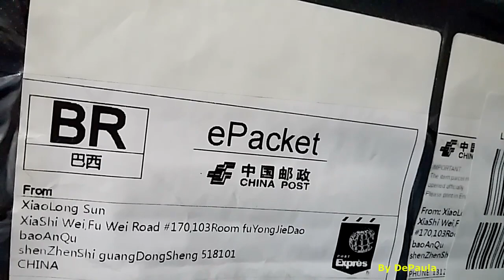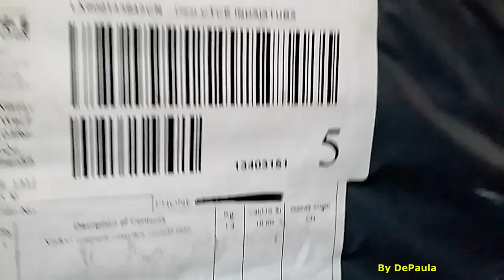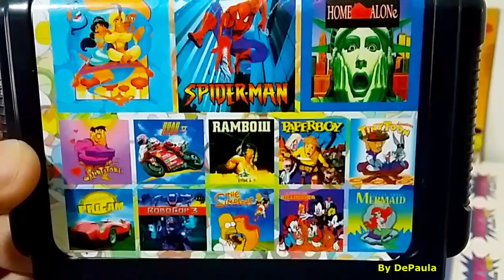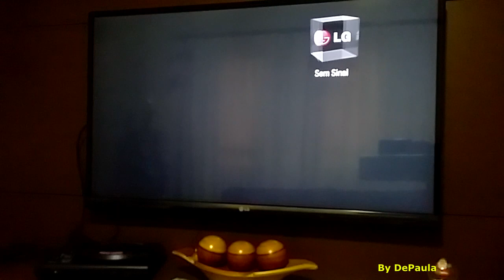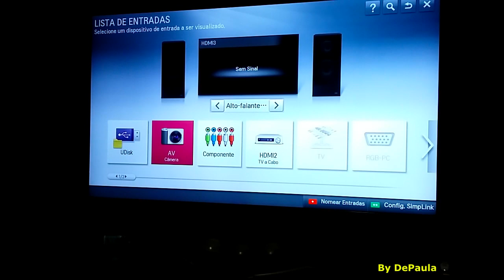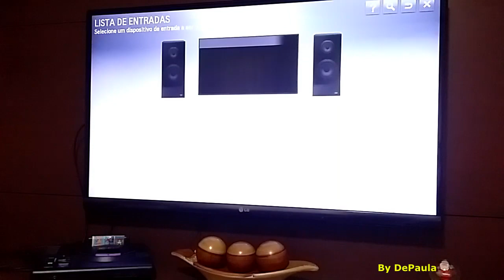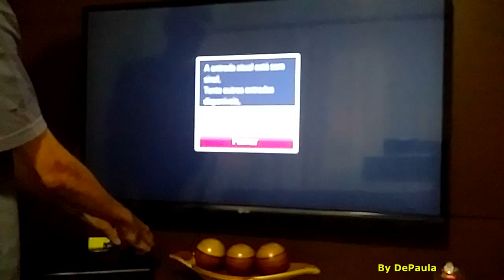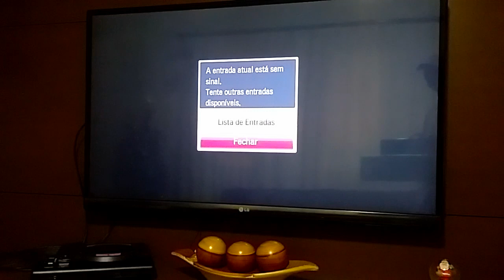Mega Drive HDMI Unboxing e Teste